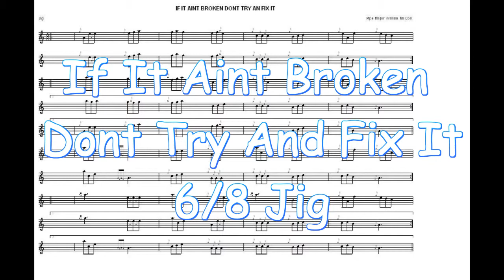If It Aint Broken Dont Try And Fix It...6/8 Jig